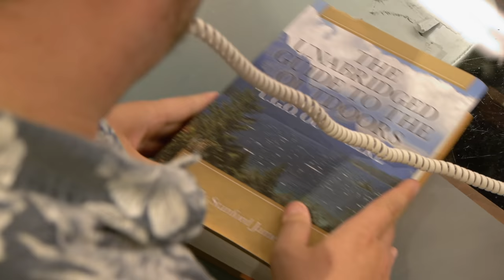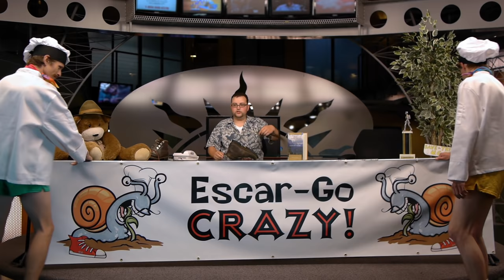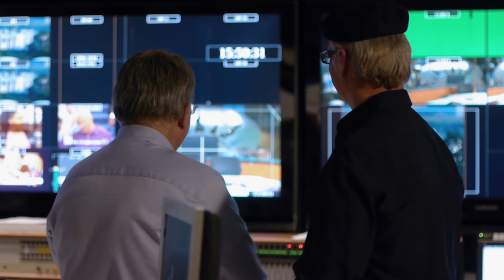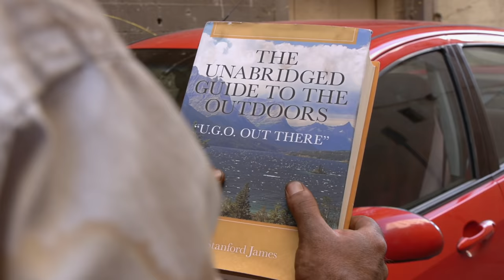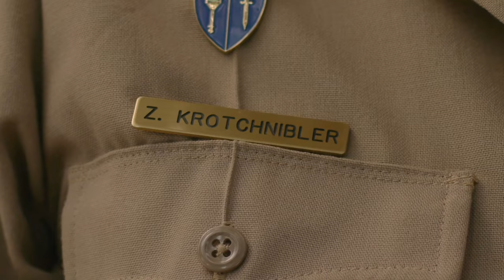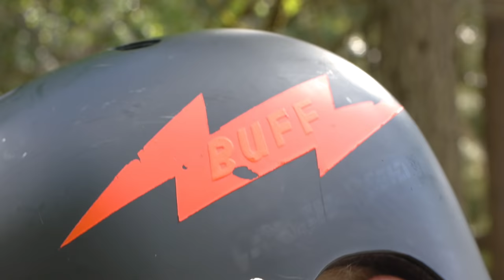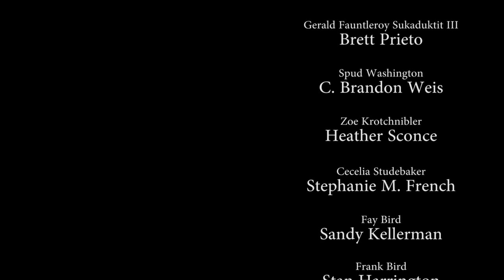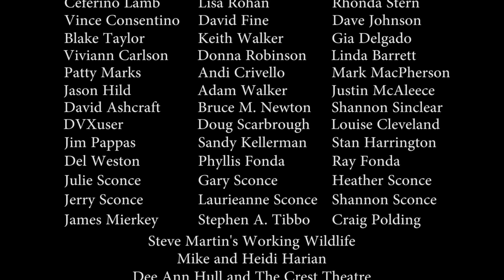Firefall: An Epic Family Adventure (FULL MOVIE)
While visiting Yosemite National Park, in California, five groups of people will embark on an epic adventure. Facing family challenges, the perils of the wilderness, and an enraged mutant bear, each family will discover who they really are, what really matters, and will fight to survive on their way to witness the flaming waterfall of fire: The FIREFALL.